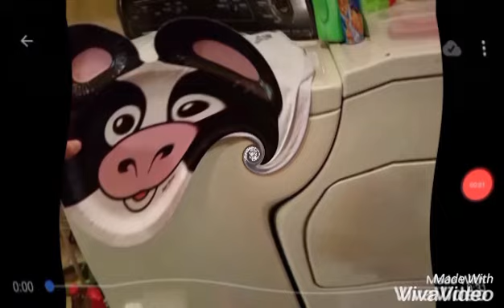Sax Attack New ZooPals 2